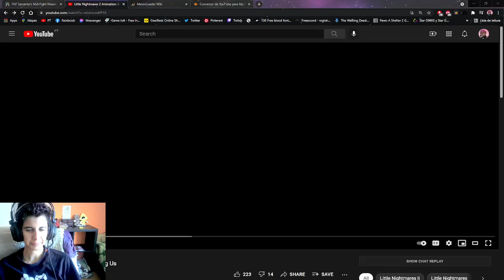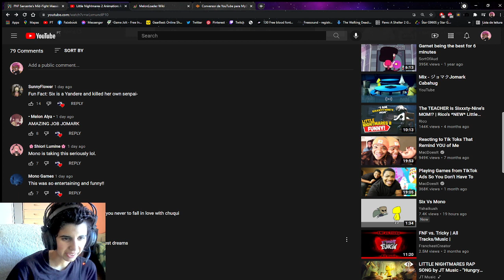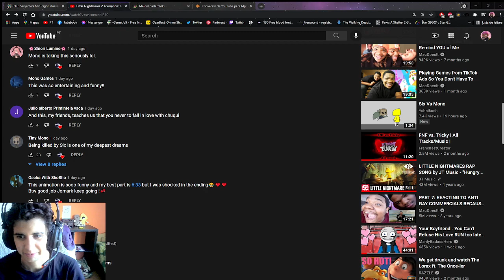When Discord folks reacting to Little Nightmares on Among Us (@jomarkcabahug6459) - MLS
it's always a messy reaction when Discord peeps react to something xD
Also this is a uncut video, I did not edit anything xD